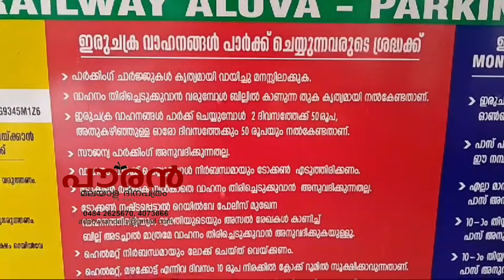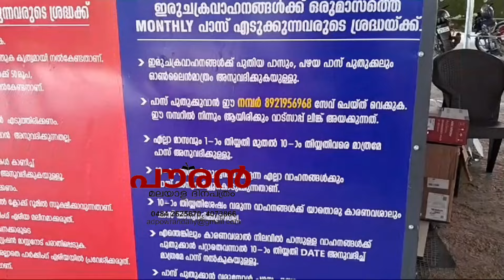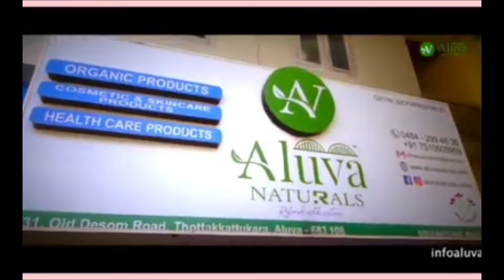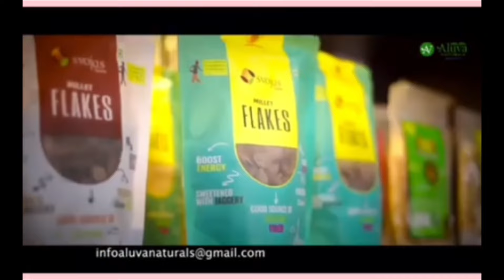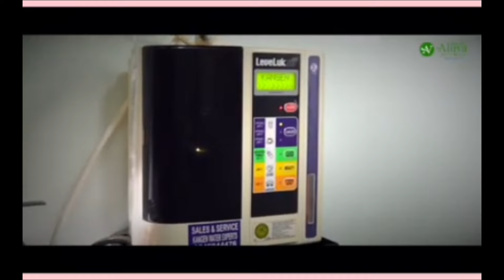ആലുവ റെയിൽവേ സ്റ്റേഷൻ എസ്എൻഡിപി സ്കൂൾഭാഗത്തും ഇനി വാഹന പാർക്കിംഗ്